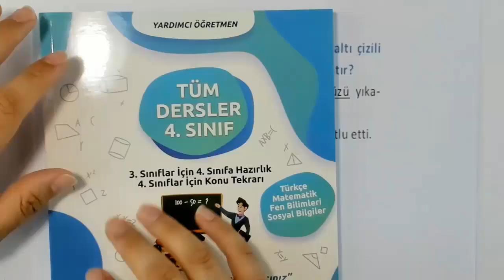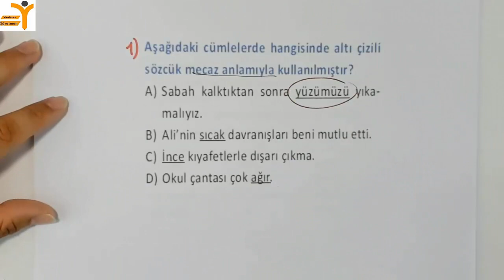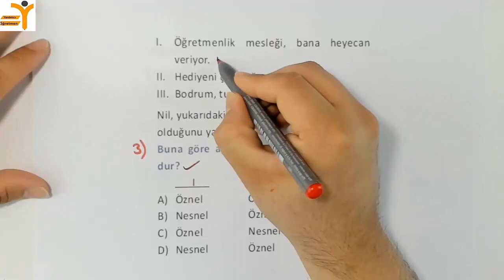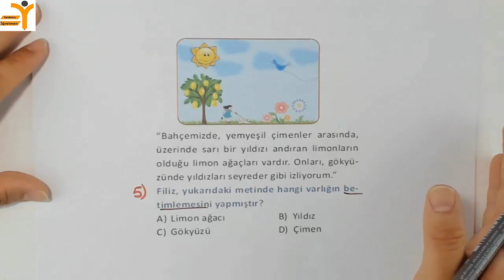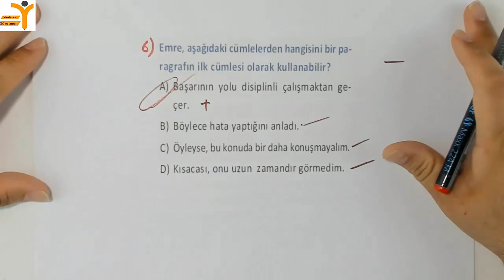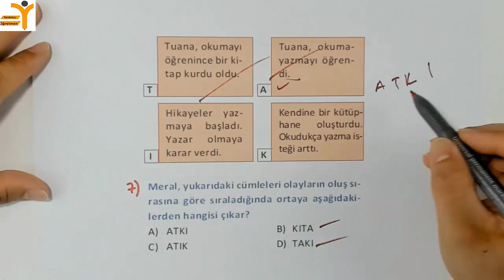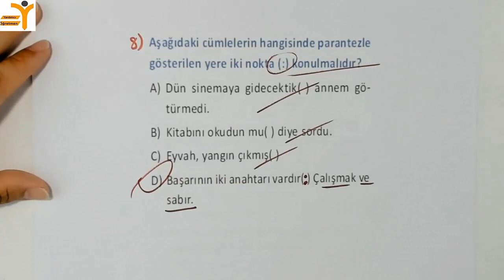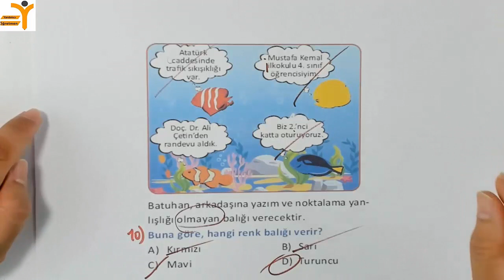4.Sınıf Türkçe Muhteşem Sorular-Yardımcı Öğretmen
Yardımcı Öğretmen Kanalı nda 4.Sınıflar Türkçe Dersi '' 4 Sınıf Türkçe Muhteşem Sorular” yazılıhazırlık videoları yardımcıöğretmen kanalında ele alınmıştır. Trafik Güvenliği Ders ini daha iyi anlamak için videolarımızı izlemeyi, beğenmeyi, yorum yapmayı ve paylaşarak destek olmayı unutmayın.

Yardımcı Öğretmen Kanalı mızdaki videoları izleyerek derslerinizde başarılı olabilir, konularınızı en iyi şekilde tekrar ederek pekiştirebilirsiniz. Kanalımızın amacı öğrencilerin ders tekrarlarına destek olmak, sınavlarda başarılı olmalarına katkıda bulunmak ve bunlardan ücretsiz olarak faydalanmalarını sağlamaktır. Merkezi  sınav larda, bursluluk sınav larıda, LGS, TYT ve YGS ‘de en büyük destekçiniz olacaktır. Kanalımız ders videolarını tamamladıktan sonra çocuk eğitimi, ders çalışma yöntemleri, anne baba eğitimleri ve mutlu aile mutlu ebeveyn üzerine çalışmaları ile yayın hayatına devam edecektir. Yardımcı Öğretmen size her konuda yardımcı olmaya çalışmaya devam edecektir.